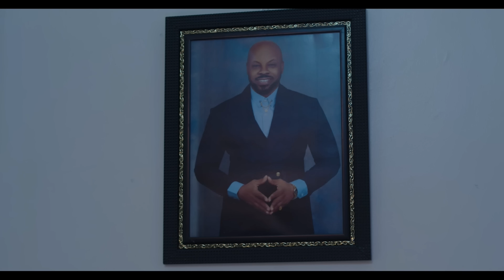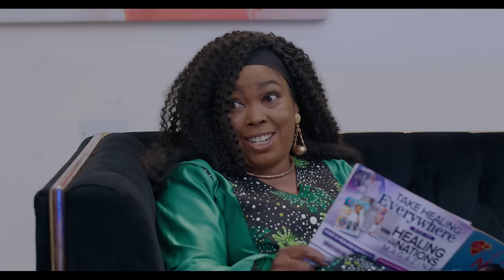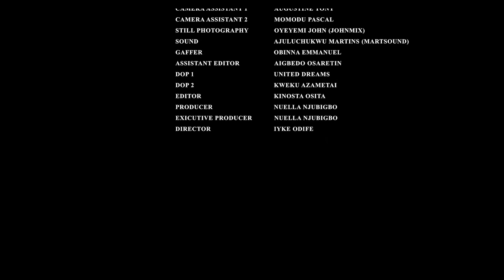THE NANNY - MAURICE SAM, FRANCESS BEN, KACHI NNOCHIRI LATEST NIGERIAN MOVIE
SYLVIA EZE TV 2023 Latest Nigerian Movies
THE NANNY - LATEST NIGERIAN MOVIE
STARRING -  MAURICE SAM, FRANCESS BEN, KACHI NNOCHIR